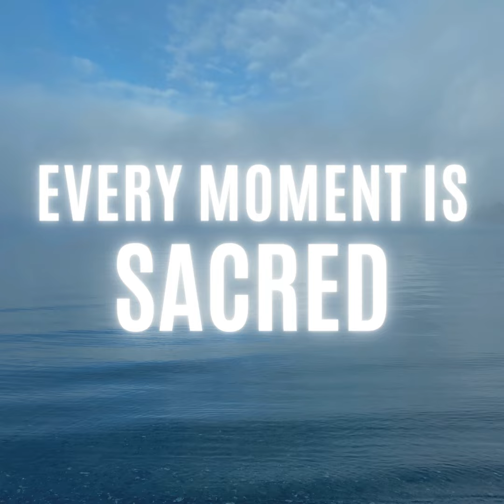51. Breath Wind Meditation (Meditation Journey)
Breathing is happening. You are ALIVE!!! Feel your wind breath transform every moment. What does your breath carry into you? What are you welcoming into your life? What are you letting go of as you exhale? Let's meditate together and find out what gifts conscious breathing can bring to each of us today.

Beginning Bell - 9:25

Ending Bell - 17:48

Young Audiences - If you are a minor, please check with a responsible adult you feel connected to before listening to this podcast. If there is ever a topic that feels triggering or that you have more questions about, reach out to a safe and caring adult. It's important to talk about the serious things in life and to have loving people available to do so. This podcast, as a whole, has been made with adults in mind... so for anyone under 18 years old, adult supervision is required. Thank you for understanding!

Stillwater Meditation meets online through June 29, 2023! We have one more meeting this month.

UPCOMING GUEST: Jessie Krebs!!! She is a survival expert and wilderness educator dedicated to making women wilder! She's been on Alone Season 9 and National Geographic's Mygrations. Learn more about Jessie below!

JOIN: Every Moment Is Sacred Private Facebook Group

I am also grateful for my amazing website designer, Abby Kojola at kojolapower.com

Deep appreciation goes out to my late mother & very much alive stepfather who collaborated on and performed the music. , for the full song, May Your Dreams Draw You Gently

Thank you for your presence! xoxox